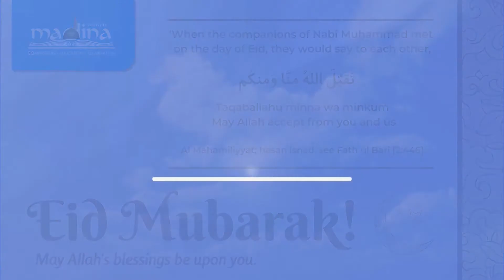EID MUBARAK - Saleemah Jaffer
Look out for Madina Institute's Student Bursary Fund Pledge, Live on Friday, 7th May 2021, at 9.30 pm

EFT:
Bank: ABSA,
Acc. Name: Madina Institute South Africa Trust
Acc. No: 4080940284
Branch code: 632005
Swift code : ABSAZAJJ
Reference: Name + Zakat/Sadaqah/Lillah

Applications for 2022 are open

Kindly note that the views expressed may not be that of Madina Institute and Shaykh Muhammad Al Ninowy
 IMPORTANT NOTICE: Madina Institute NPC is a non-profit company with registration number NPC No. 2017/221865/08. Madina Institute NPC is a Private Higher Education Institution that is fully accredited by the Council on Higher Education (CHE), listed on the registry with the South African Qualification Authority (SAQA) and provisionally registered by the Department of Higher Education and Training until 31st December 2021 as a Private Higher Education institute under the Act. Registration certificate No.2018/HE08/00. Madina Institute is a brand of Madina Institute NPC.